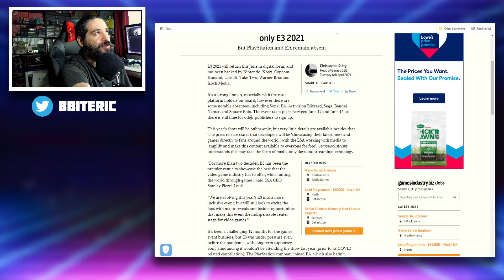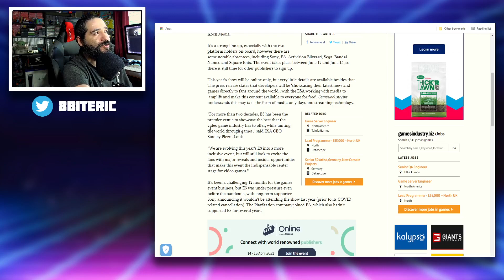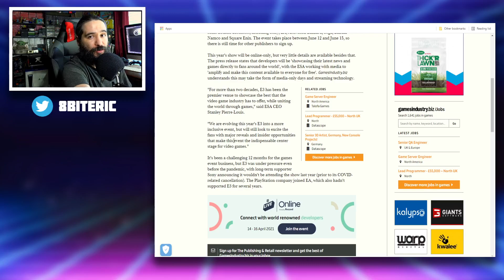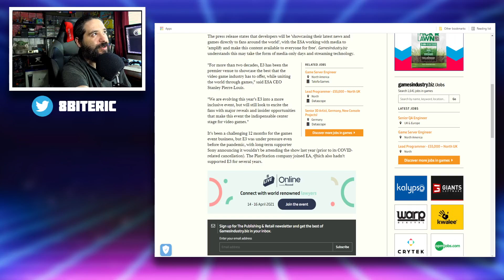E3 2021 is Officially a Digital-Only Event THIS YEAR | 8-Bit Eric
8-Bit Eric ( 8BE ) E3 2021 will return this June in digital form, and has been backed by Nintendo, Xbox, Capcom, Konami, Ubisoft, Take-Two, Warner Bros and Koch Media.

It's a strong line-up, especially with the two platform holders on-board, however there are some notable absentees, including Sony, EA, Activision Blizzard, Sega, Bandai Namco and Square Enix. The event takes place between June 12 and June 15, so there is still time for other publishers to sign up.

Equipment used in videos:

Gaming Chair:
KILLABEE Big and Tall Gaming Chair 8212 Gray

Editing Computer:
Apple iMac (27-inch, 8GB RAM, 1TB Storage)

Computer Monitor:
Dell Ultrasharp U2718Q 27-Inch 4K IPS Monitor

Streaming/Gaming PC:
Asus G20AJ-US006S Intel Core i3-4150
3.5GHz 8GB DDR3 1TB HDD DVD±RW